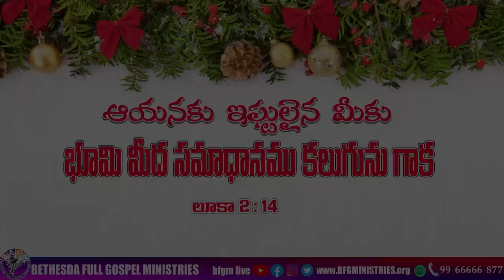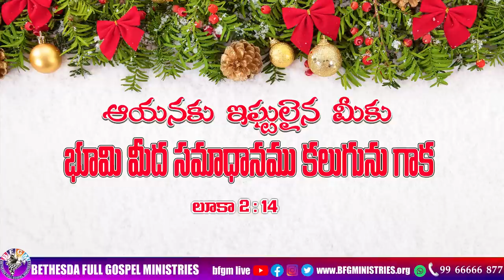Today's promise 24.12.2022 | BFGM LIVE